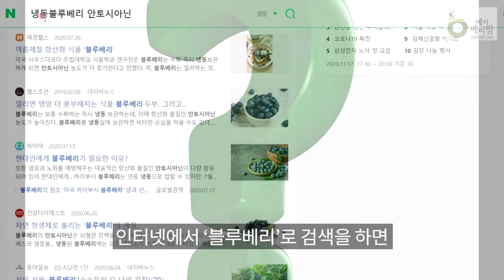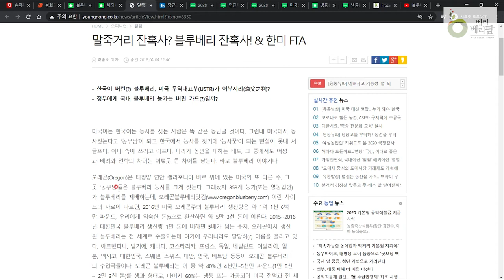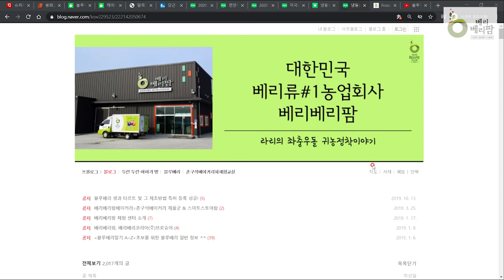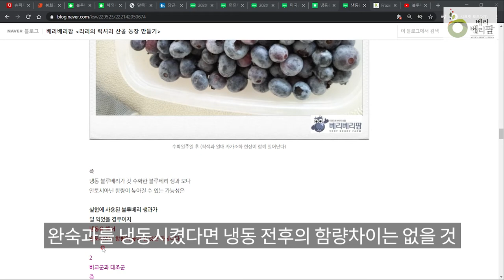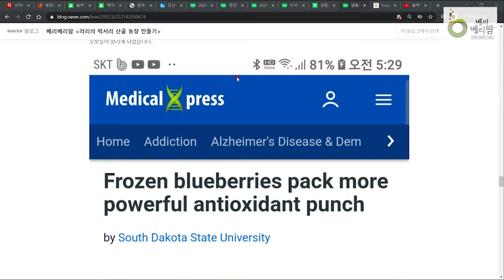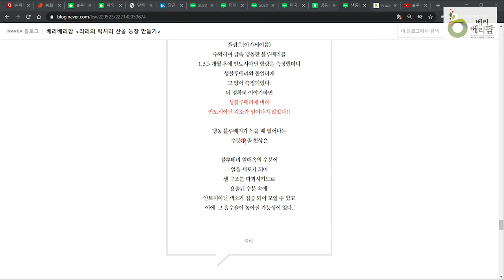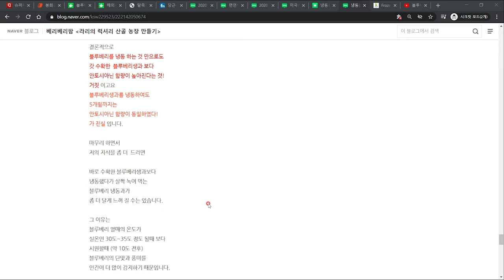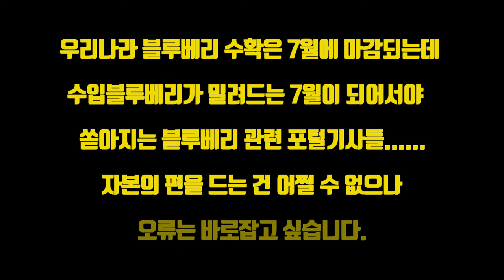블루베리의 모든것!을 알려준다고? 냉동블루베리가 더 좋다고? 진실 or 거짓?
2017년 경부터 미국과 캐나다 등 수입산 냉동블루베리가 쏟아져 들어오는 시기가 되면 블루베리를 냉동했을 경우, 안토시아닌 성분의 함량이 생과일 때보다 오히려 증가한다는 냉동블루베리 예찬기사가 인터넷에 떠돌기 시작했습니다.
처음에는 말이 안되는 내용이라 무시했지만 클릭장사를 하는 인터넷매체들과 인플루언서들이 팩트체크 없이 끊임없이 해당기사를 확대재생산하는 상황이 지금까지 이어지고 있고 유튜브에서도 '@백년밥상TV'처럼 구독자가 많고 영향력 있는 채널에서조차 같은 내용의 컨텐츠들이 활발히 만들어지고 있습니다.
이번 영상에서는 해당 기사가 인용했던 미국 대학 논문을 찾아 과연 기사에서 말한 내용이 사실인지를 확인해봤습니다.

이러한 내용을 얘기하면 간혹 그렇다고 냉동블루베리가 유해한 것도 아닌데 뭘 그렇게 열을 내냐고 하시는 분도 계십니다. 하지만 냉동블루베리에 안토시아닌이 더 많다고 기대하고 먹는 것과 진실을 알고 먹는 것에는 차이가 있다고 생각합니다. 특히나 구지 냉동블루베리를 많이 팔기 위한 의도에 휘둘리는 것은 문제가 있는 것이 아닐까요? 이러한 잘못된 정보를 받아들인 분들 중에는 맛있게 바로 먹을 수 있는 생블루베리를 일부러 얼리는 분들도 계시더라구요. 자본시장에 휘둘리지 않는 똑똑한 소비를 해야하지 않을까요? ^^

00:00 인트로
01:06  국내 블루베리시장의 현황
02:54  국내 블루베리생과 시즌의 기간
03:28  수입 냉동블루베리와 냉동블루베리 관련기사
04:25  냉동블루베리와 안토시아닌함량에 대한 오보와 그 가능성
07:08  잘못된 기사의 확대재생산과 인용된 원문의 내용 확인
09:57  확인된 내용과 결론
11:18  에필로그 (꼭 봐주세요~)

★ 블루베리에 관한 모든 것! 네이버카페 "블루베리학교"
★ 국제재무분석사에서 농업인으로 변신하여 대한민국 베리신화를 꿈꾸는 라리의 블로그